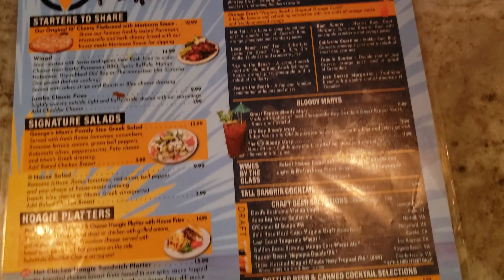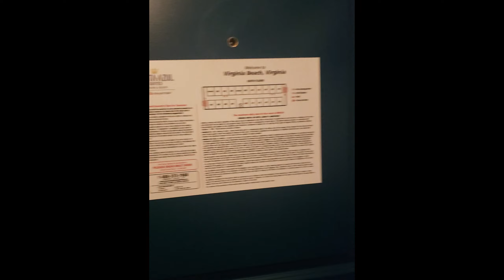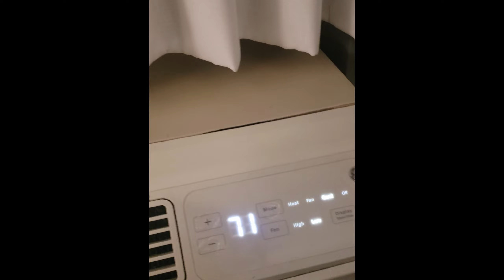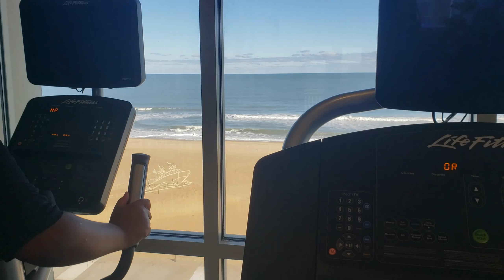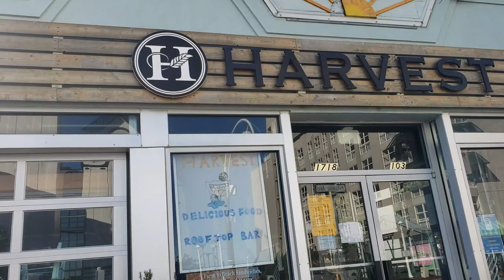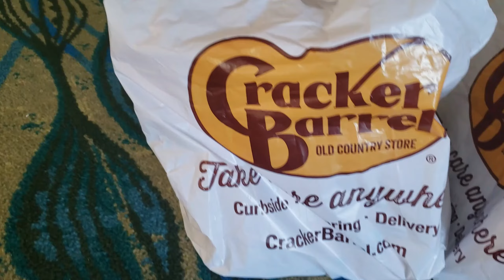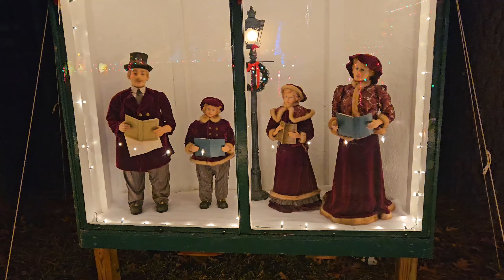VLOGMAS DAY 1 |Thanksgiving at Virginia Beach, Christmas Lights, Food & Family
Welcome to my first vlogmas! THIS IS DAY ONE.
My family and I went to Virginia Beach, Virginia to have Thanksgiving. Food was catered by Cracker Barrel, and we dined in the Comfort Suites Hotel. The experience wasn't what we expected, but it was a drama-free, relaxing Thanksgiving vacation.